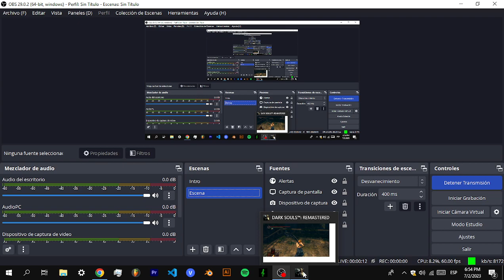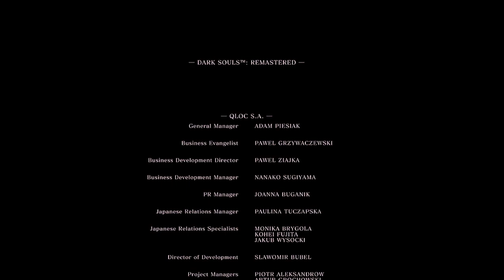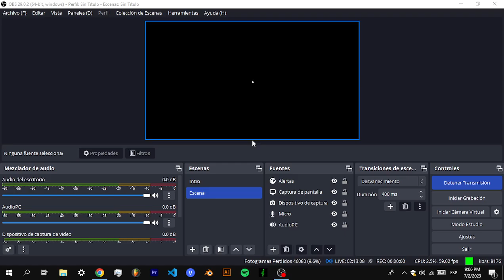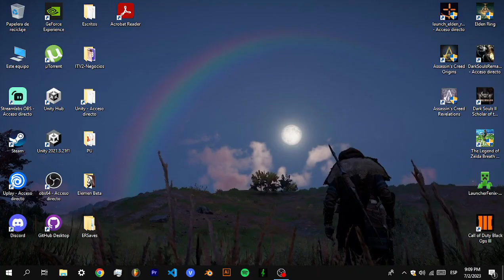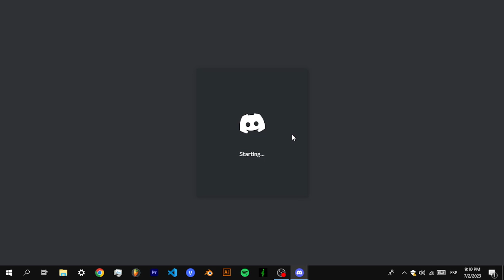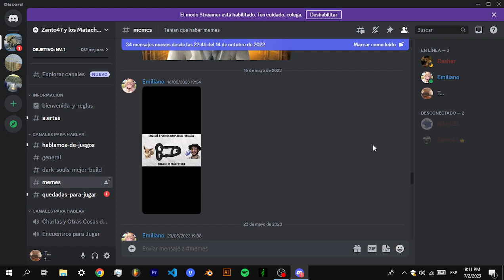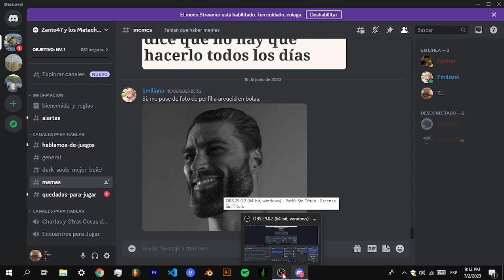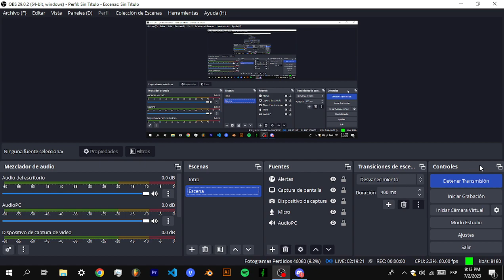FIN DEL DLC, MATAMOS A MANUS Y TERMINAMOS EL JUEGO | Dark Souls Remastered (Directo Resubido) P3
Dark Souls entre 4 personas usando el mismo personaje. Ese personaje, aparte de destacar por su nombre, también lo hace por la bipolaridad que tiene, porque nosotros (las cuatro personas que lo controlan) se suben un atributo individual.

-Canal principal! :)

-Los participantes son: Alex, Agus, Nahuel y Santiago (Zanto), y estamos jugando en una habitación con un stream muy agradable, en el que puedes participar ;)

-También puedes seguirme en mi canal de reviews y analisis de videojuegos. De igual forma me ayudarías muchisimo y asi compartir entre todos una opinion mas general de los videojuegos y crear una mejor comunidad entre todos